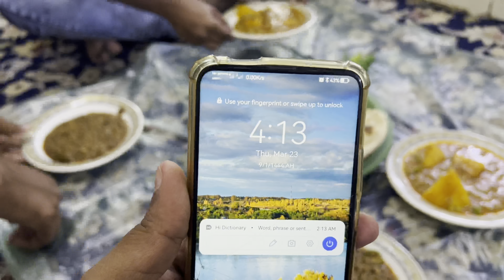पहले रोजे के दिन मदीना जाते हुए! | 1st ramadhan 2023 | umrah 2023